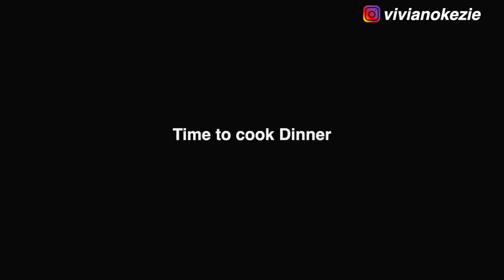LIFE IN GHANA | Swimming, Late Night Cooking, Watching Movies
Love & Light.

FAQ:
Age: 23
Camera:Canon 70d/Sony a5100
Lens: Canon 50mm /sigma 16mm e mount.
Editing software: Final cut pro x/Premiere pro